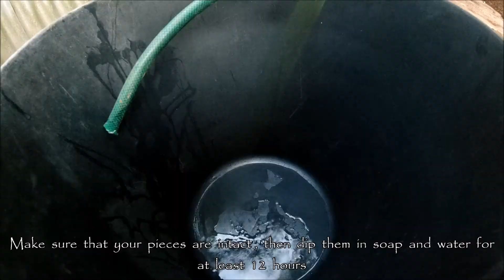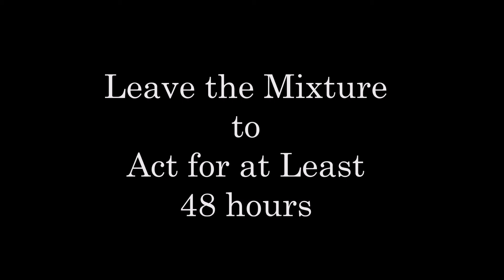How to Clean Dirty and Stinky Cow Horns - Tutorial - InkArt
In this video I want to show you how I managed to clean and eliminate the bad smells from cow horns that I found in nature.

After many steps I hope to have been able to honor the beauty of these parts of the animal and in the future I will show you how to transform them into horns for drinking in viking style or sounding horns.

I hope you like the video and it is useful